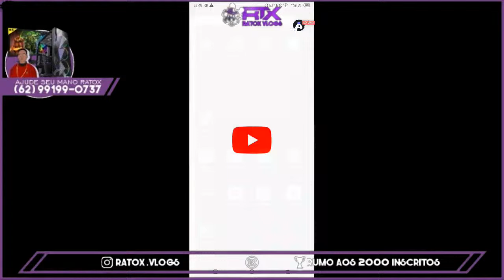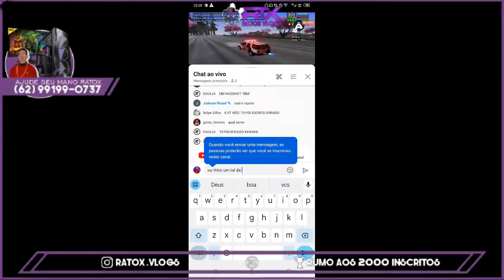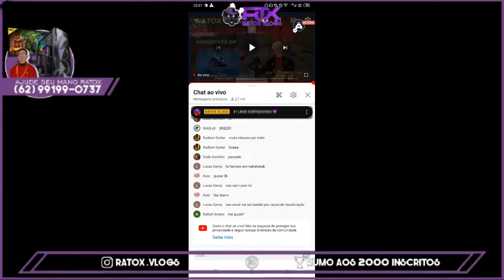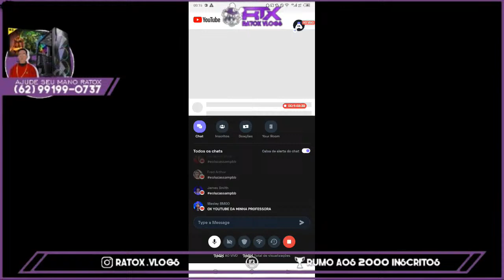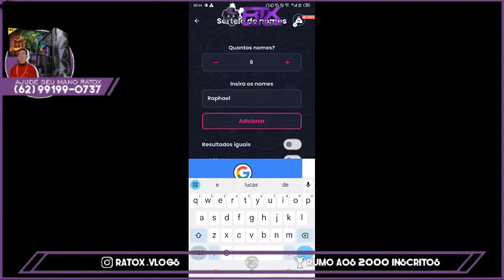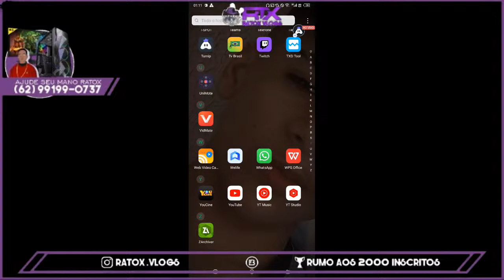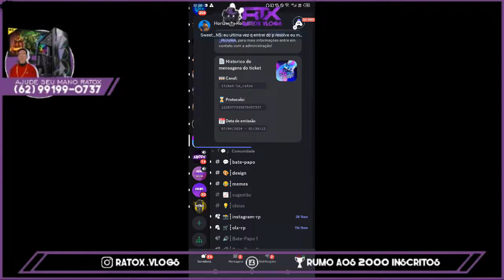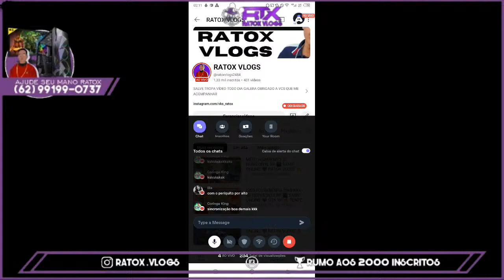LIVE ON TROPA 🤌🏽 HORIZONTE RP 🌃 SAMP ONLINE 💜 RATOX VLOGS 💜 GTA RP 🔥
SLV GALERA RATOX NA VOZ🔥
SEJAM BEM VINDOS AO MEU CANAL, CONTEÚDO MUITO TOP FOCADO EM GTA ONLINE SAMP.

META POR VÍDEO🔥

90 VISUALIZAÇÕES👀
15 LIKES 👍🏽
+1 ESCRITO❤️

NOSSO SERVIDOR DO [DC]

Today I am streaming garenafreefire. Other popular games:
PUBG Mobile
Garena Free Fire
Among Us
Call of Duty Mobile
Fall Guys
Fortnite
Roblox
Minecraft